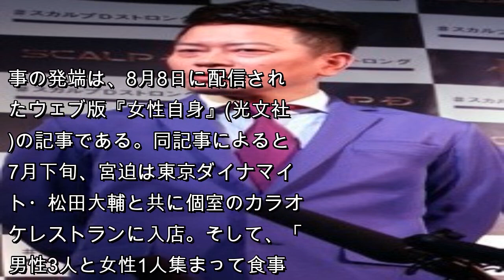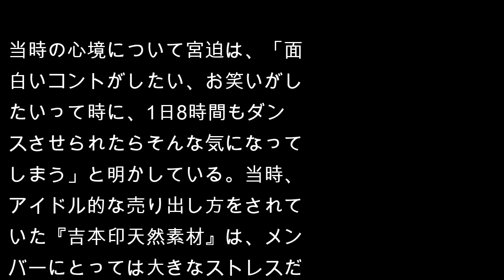【有名人マジギレ事件簿】胸ぐらを掴んで頭突き！宮迫博之が宮川大輔とガチ喧嘩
8月14日に放送されたラジオ番組『アッパレやってまーす！』(MBSラジオ)にて、雨上がり決死隊・宮迫博之が、一部報道に対し激怒する一幕があった。